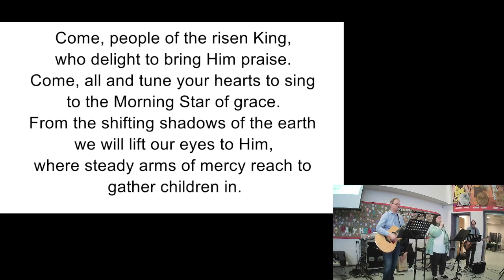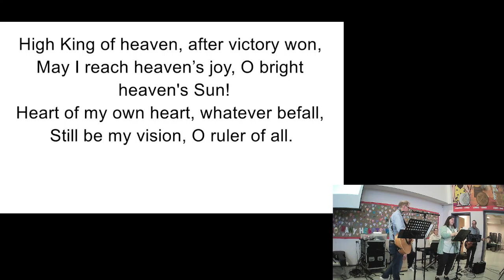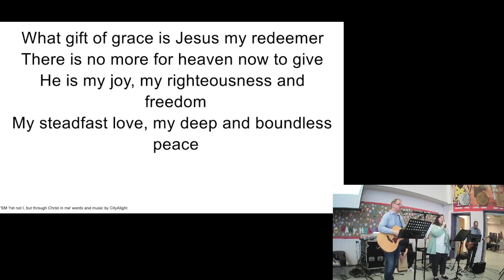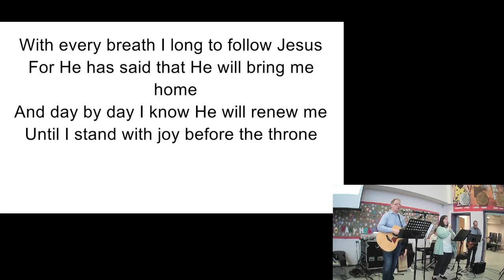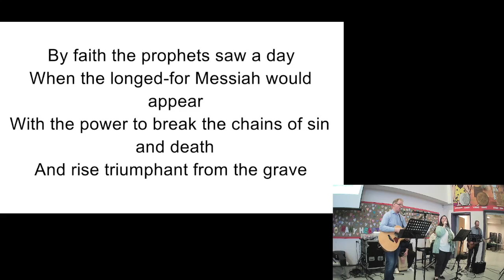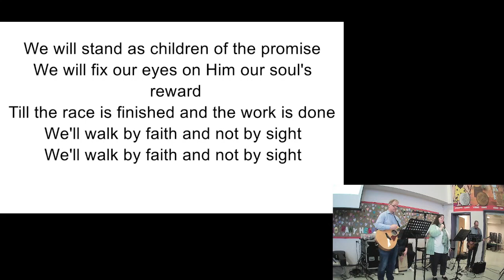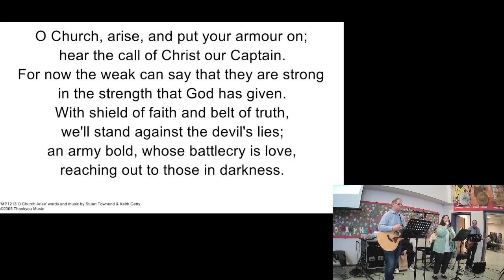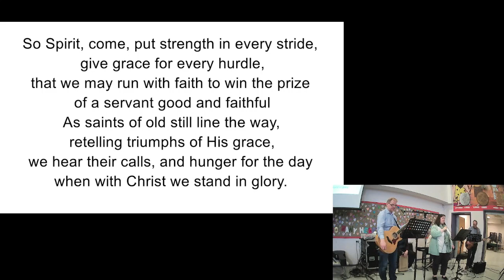Godly Role Models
Trevor Archer shares the wisdom from Titus 2:1-8